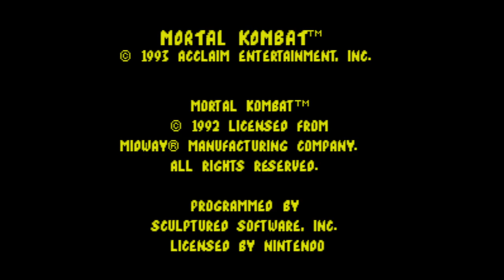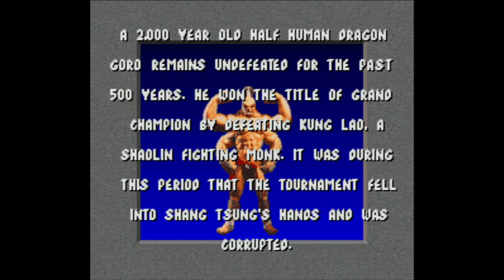Mortal Kombat - Super Nintendo Entertainment System - Intro & Title Screen